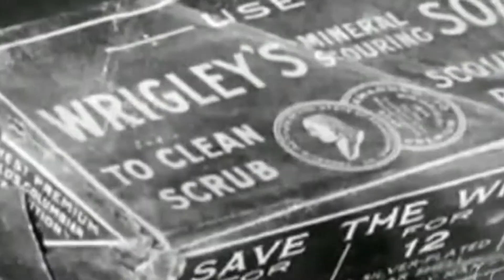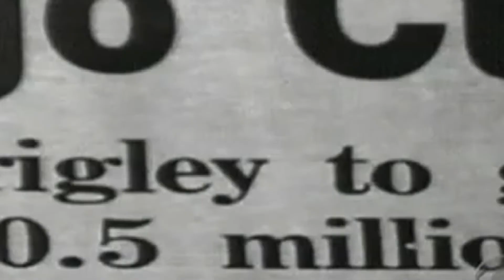Why this Billionaire Sent 4 Packs of Gum to Every Person in the U.S. Phone Book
-- How Wrigley Started